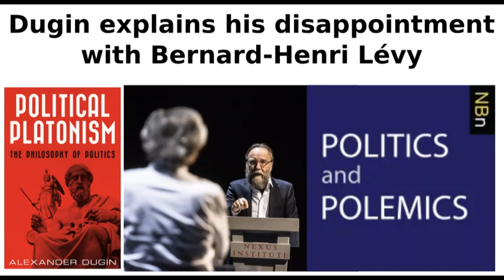Dugin explains his disappointment with Bernard-Henri Lévy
The Nexus Institute in 2019 celebrated its 25th Anniversary with a celebrated and highly anticipated debate on stage between Bernard-Henri Lévy and Aleksandr Dugin, advertised as defenders of the Enlightenment and counter-Enlightenment.

Dugin explains his disappointment with Lévy, and I fully concur. It was political posturing of the most trite and unfair kind, rather than a substantive, insight-generating debate. It was drenched Western arrogance, posing as so-called “liberal values”.

Aleksandr Gelyevich Dugin is a philosopher, former Professor and Advisor to the Kremlin, and one of the best-known writers and political commentators in post-Soviet Russia. He is a leading theorist of Eurasianism.

A Soviet dissident in the 1980s, Dugin has authored more than 60 books, among them Foundations of Geopolitics (1997), which has been used as a textbook in the Academy of the General Staff of the Russian military, and The Fourth Political Theory (2009).